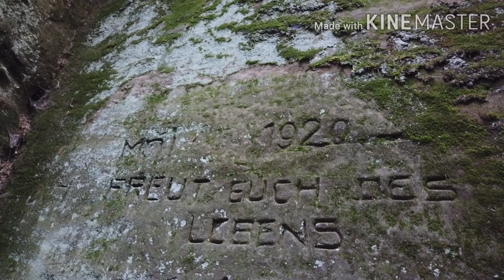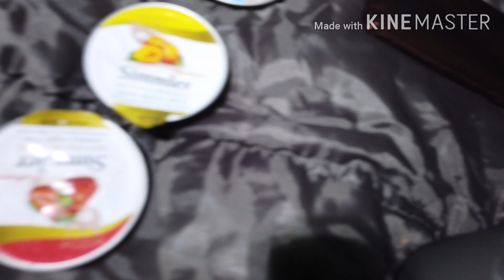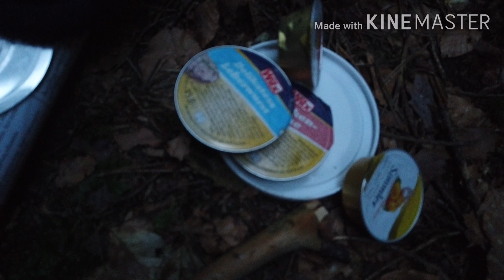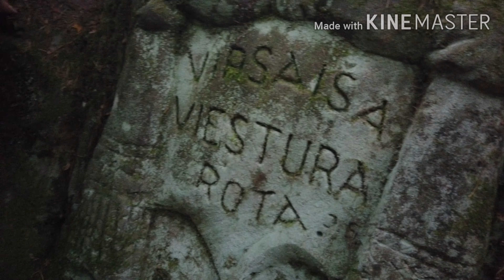overnight im teufelsloch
Eine nacht in freier Natur, last euch überraschen. Dabei war Christian von